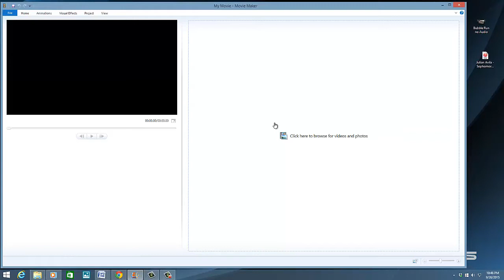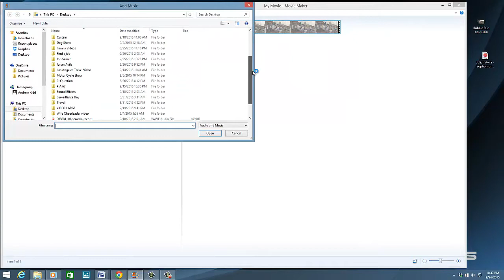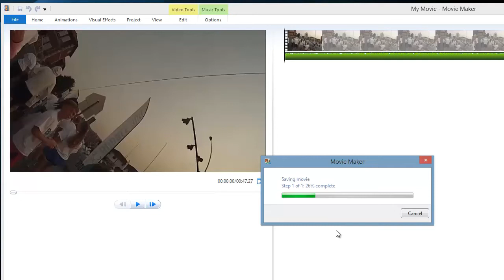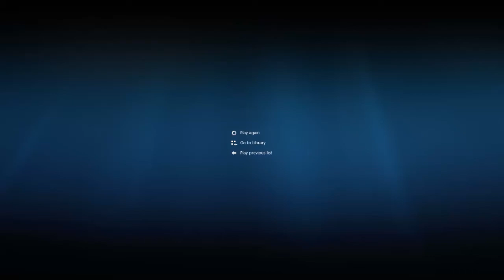How to add music to your video using Windows Movie Maker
shares a video on how to add music to a video using Microsoft Movie Maker.

Equipment I use:

Video Camera (similar model)
Voice Recorder
Spy Camera